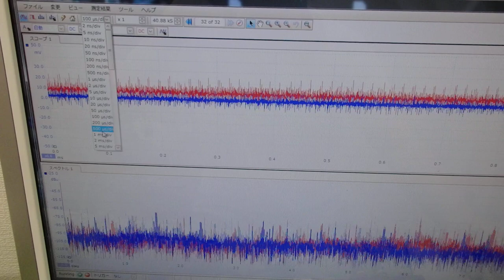メガヘルツの超音波発振制御プローブの製造技術 ultrasonic-labo